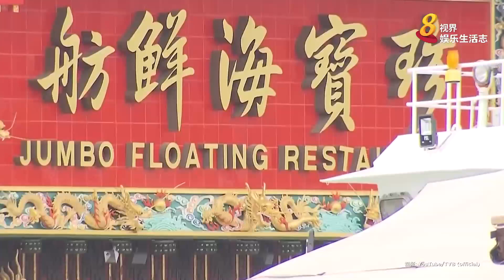8视界娱乐生活志 | 珍宝海鲜舫沉没 《食神》导演大叹可惜！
拥有46年历史的香港“ 珍宝海鲜舫 ”停业离港，不料却在向往柬埔寨途中意外翻覆。电影《 食神 》曾在船上取景拍摄，导演 李力持 发文表达不舍。